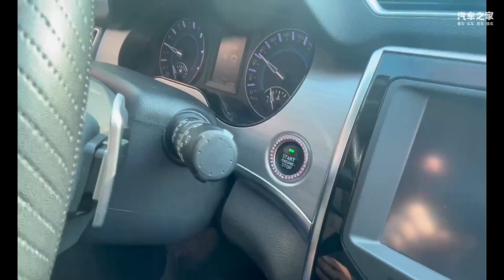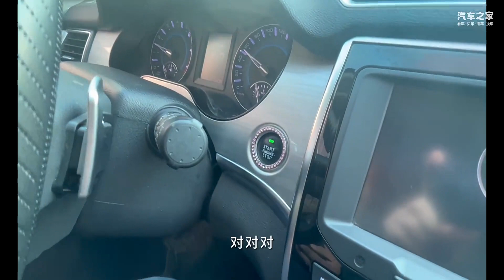刘一甄选二手车：哈弗H2，不到5万元买到女士一手精品小车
车系： 哈弗H2